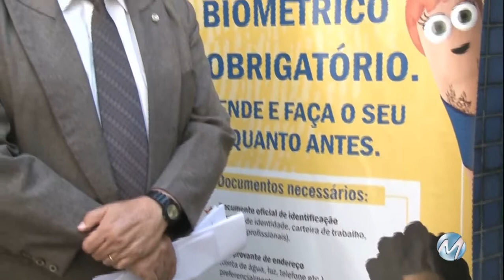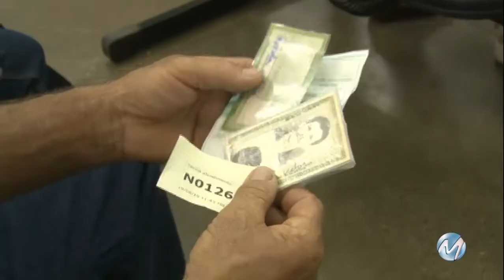Biometria: presidente do TREvisita Montes Claros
O presidente do Tribunal Regional Eleitoral de Minas Gerais, desembargador Rogério Medeiros, esteve, ontem (19), em Montes Claros. Durante a visita ele alertou sobre a importância de se fazer o recadastramento biométrico, já que na cidade, cerca de 150 mil eleitores ainda não procuraram o TRE.